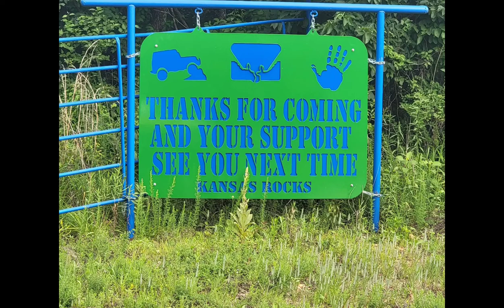Midwest Krawlers annual sunflower run with JGM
Happy 4th everyone!!

hey guys sorry for the delayed video our editor had some technical difficulties.

Make sure to follow us at Allshookupjeepin on all social media platforms